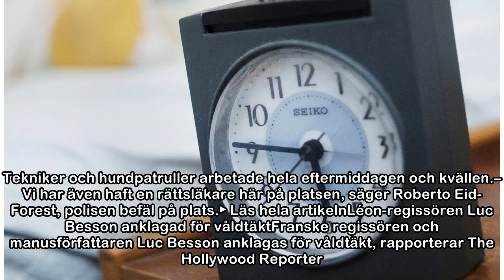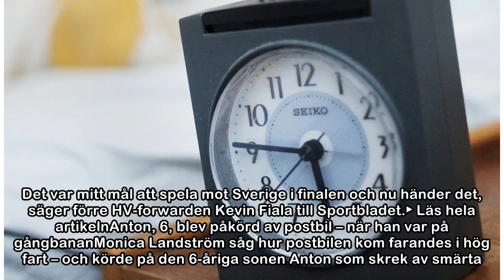God morgon! Det här hände medan du sov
NYHETER20 maj 2018 04:46Börja dagen med att snabbt få koll på läget. Här är toppnyheterna från i natt. Kvinnokropp hittad intill motorväg i ÖrebroNågra privatpersoner hittade i dag en död kvinna i ett...